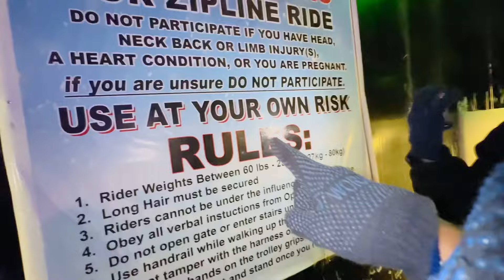Is This Real Snow Man 😰? | Ak Ultra In Winter Land